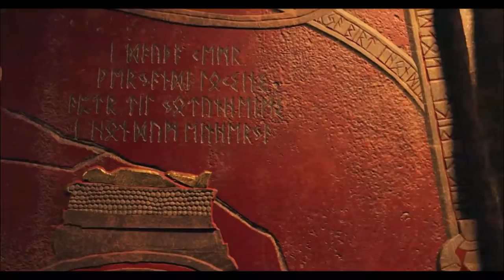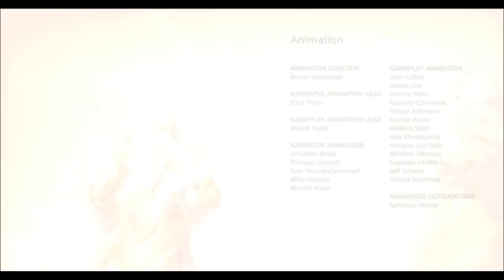GOD OF WAR PS5 Final Boss Fight & Ending 4K ULTRA HD